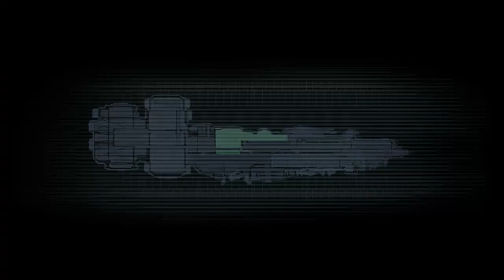Let's Play Dead Space 04 (Blind) - Neuer Anzug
Ich gehe zurück zur Brücke, doch unser Shuttle wir zerstört und wir müssen nen anderen Weg finden hier später herauszufinden. Als nächstes soll ich nen Captain finden. Außerdem kaufe ich einen neuen Anzug und fahre mit der Monorail in die Intensivstation und damit in Kapitel 2.